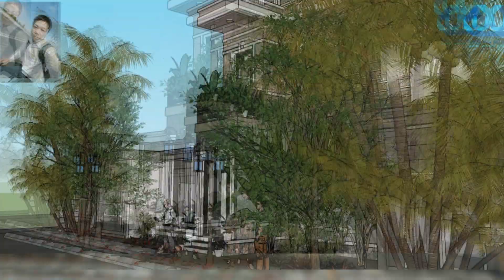Bản vẽ thiết kế nhà phố 2 tầng diện tích rộng 4.5m dài 7.5m chi phí 400 triệu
|| 1. Information For House||
- Công trình: Nhà phố 2 tầng
- Qui mô xây dựng: nhà 2 tầng
- Công năng sử dụng: Nhà ở gia đình
- Địa điểm xây dựng:  Phường 1, Tp. Vĩnh Long
- Hình thức: Nhà phố 2 tầng Đẹp
- Hoàn thành bản vẽ thiết kế: 05/2020
|| 2. Design||
- Đơn vị thiết kế: Ngôi Nhà Mơ Ước là đơn vị cung cấp gói sản phẩm thiết kế Kiến trúc  - Xây dựng. Sản phẩm được thiết kế trực quan sinh động để hiện thực hóa 100% giống hình ảnh 3D.
- Arc.Lê Minh Giang với bề dày nhiều năm kinh nghiệm trong lảnh vực thiết kế và thi công xây dựng công trình dân dụng.
- Với lòng đam mê nhiệt tình sáng tạo và học hỏi không ngừng ngoinhmouoc sẽ mang đến cho quí khách hàng sản phẩm thiết kế bắt kịp xu hướng kiến trúc kịp thời đại nhanh nhất.
- Hoàn thành bản vẽ thiết kế xây dựng gồm phối cảnh 3D và bản vẽ kỹ thuật thi công 2D
- Slogan “Mang đến nhiều giá trị cho ngôi nhà của bạn”.
- Để xem được nhiều sản phẩm hơn nửa các bạn có thể vào mục danh sách phát để xem những sản phẩm mà ngoinhamouoc đã thiết kế và thi công.
|| 3. Connect||
- Địa chỉ: 4B, Tân Phú, xã Tân Hòa, Tp. Vĩnh Long, T.VL.
- Để lại comment hoặc inbox bên dưới khi có nhu cầu tư vấn thiết kế và thi công xây dựng.
- Tác giả sẽ phản hồi và có tư vấn cho các bạn sớm nhất có thể.
|| 4. Content Oriented ||
-  Kênh youtube channel: ngoinhamouoc là nơi chia sẽ học hỏi kinh nghiệm ở lảnh vực kiến trúc và xây dựng và tư vấn khi các bạn có nhu cầu.
- Kênh là nơi chia sẽ những công trình đã thiết kế và thi công trong thời gian vừa qua.
- Bên cạnh đó tác giả kênh này còn muốn chia sẽ những mẫu nhà đẹp đã thiết kế.
- Góp 1 phần nhỏ bé giá trị để mọi người tham khảo lựa chọn nhiều hơn nửa những mẫu nhà đẹp trước khi quyết định xây dựng cho mình tổ ấm như mơ ước.
- Đó cũng chính là nội dung mà tác giả muốn hướng đến trong kênh channel của mình.
- Bên cạnh đó do bản thân mình cũng được học hỏi rất nhiều điều hay tốt đẹp từ cộng đồng mạng Youtube nên mình cần chia sẽ những gì mà bản thân mình có được lại cho cộng đồng. Đó là những lí do mà mình quyết định thành lập kênh youtube này.
- Phương chăm là cho đi 1 giá trị sẽ nhận lại nhiều hơn 1 giá trị, cho đi là còn mãi.
|| 5. Post Script  (P/s) ||
- Các anh chị và các bạn ghé thăm kênh thì nhớ Like, Share, Subcribe, Comment để ủng hộ và tạo động lực cho tác giả sản xuất và chia sẽ nhiều mẫu nhà đẹp hơn nửa nhé.
- Mình luôn trân trọng và biết ơn những hành động đó của quí vị. Xin chân thành cảm ơn!!!
|| 6. Material ||
-  Hình ảnh sử dụng trong video này thuộc bản quyền của chủ đầu tư, khách hàng, chủ nhà và của tác giả Ngôi Nhà Mơ Ước 1.
- Xin lưu ý không Reup video.